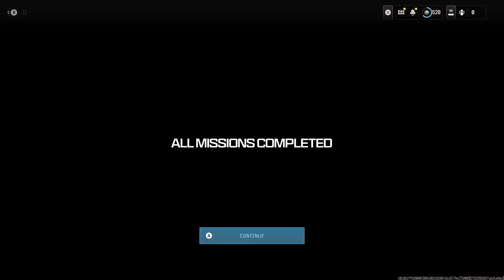S3 Zombies w My Nephews | COD: MW3 Zombies ᴴᴰ